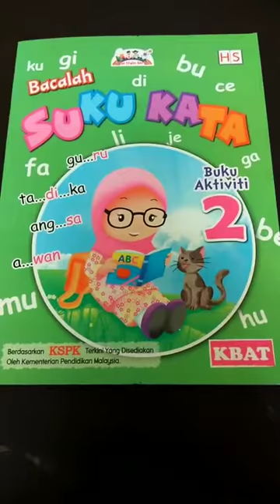suku kata 2 buku aktiviti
bola,foto,kopi,lori,roti,sofa
Kerja rumah ms26, 27